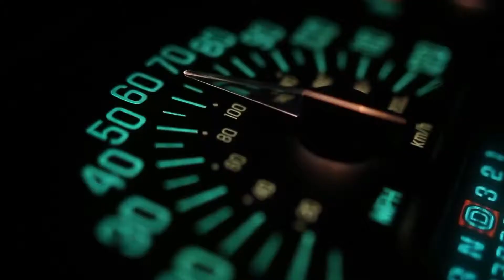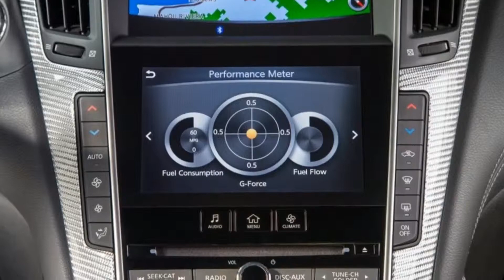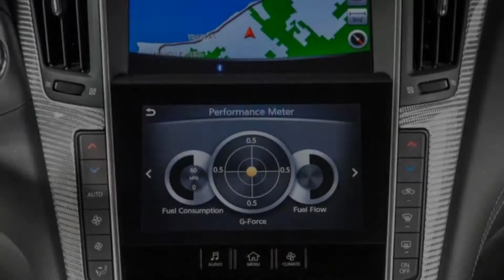2018 Infiniti Q60 Red Sport 400 Quick Spin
2018 Infiniti Q60 Red Sport 400 Quick Spin Review | Beauty before brawn.
Personal luxury that steers like a video game.